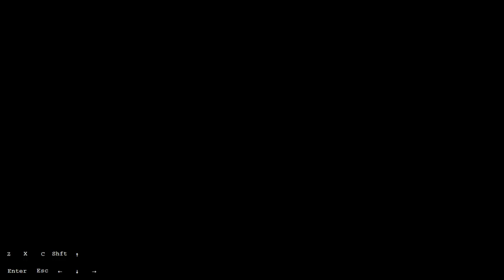madeline votes in the 2020 presidential election b-side golden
No deaths past 1:12